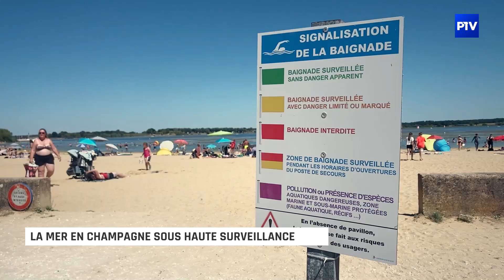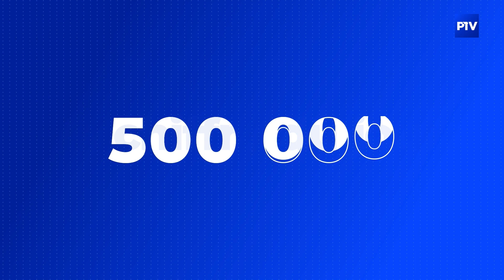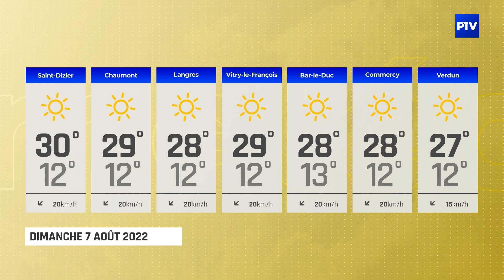15'INFO | Samedi 6 août 2022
L'édition du 6 août 2022 du 15' INFO est présentée par Florent Arnold.
À voir dans cette édition :
- La mer en Champagne sous haute surveillance
- Une Bucket List et c'est parti pour un tour de France en canoë !
- Valcourt a la tête dans les étoiles